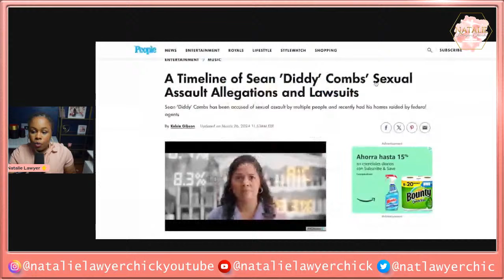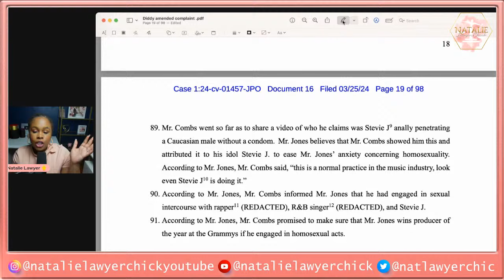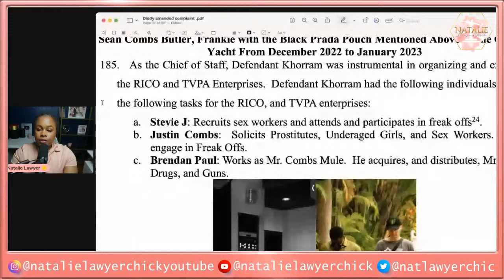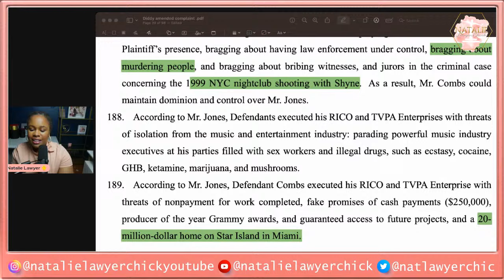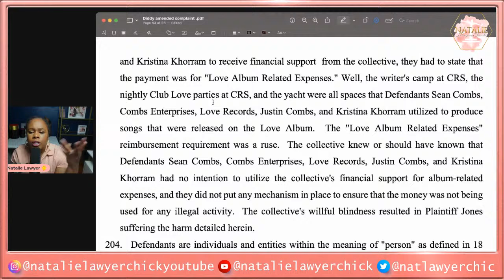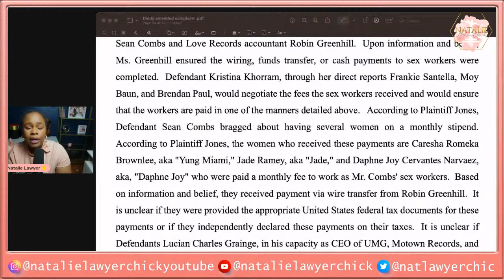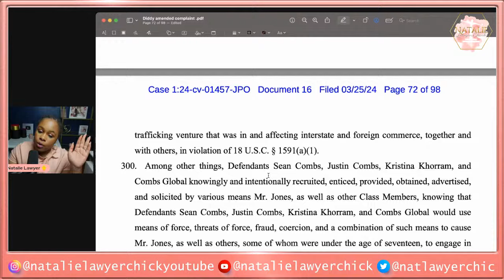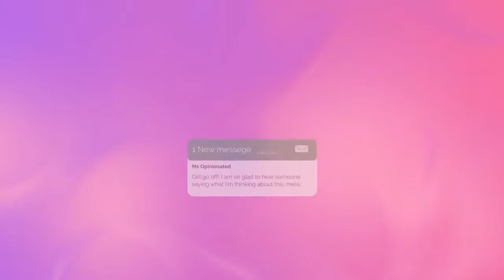Diddy RAIDED by the Feds | Caresha Moving Weight? | Cuba Gooding Jr. Added to Lawsuit